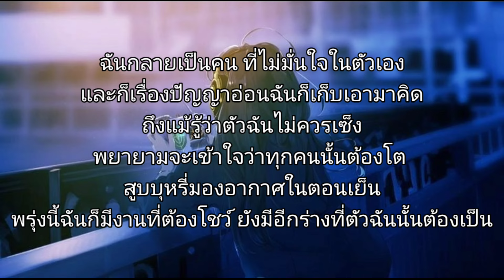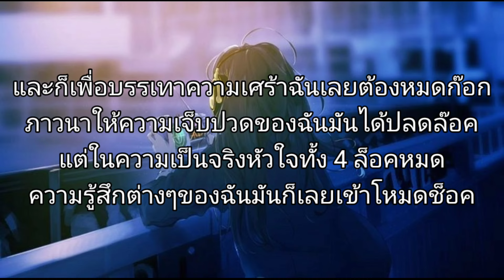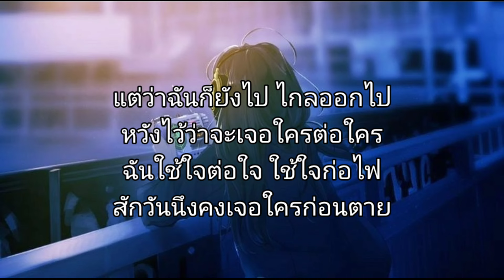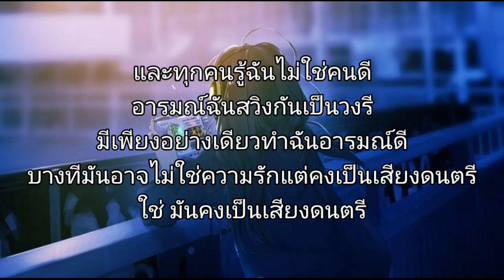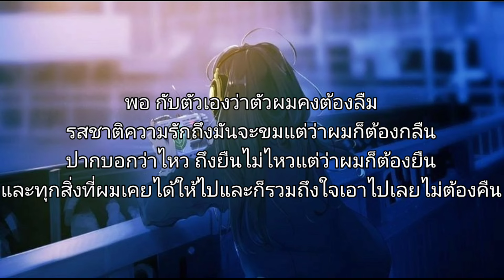ใจพัง - Saran ft GRK [ เนื้อเพลง ]